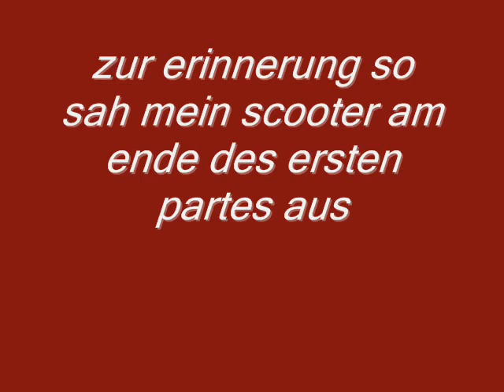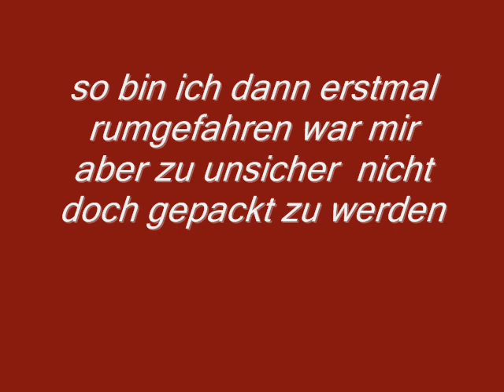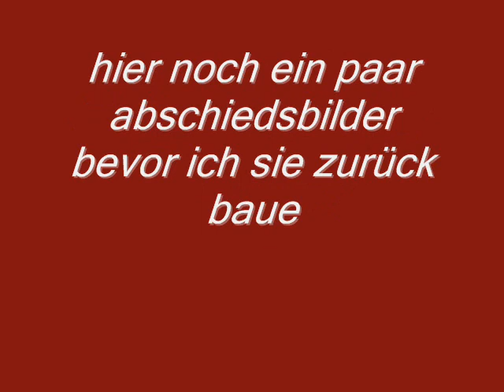Baotian tuning story Part 2.wmv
Mein Scooter